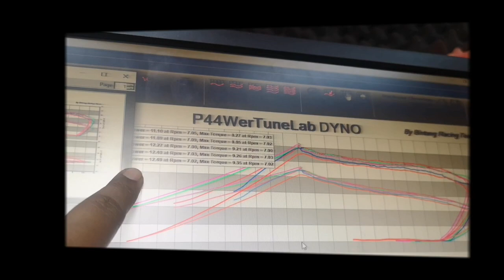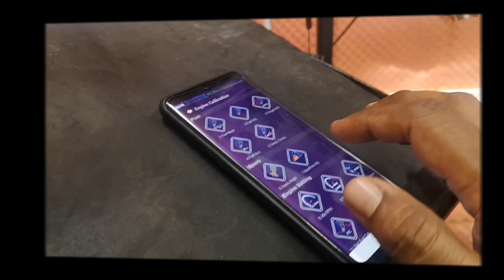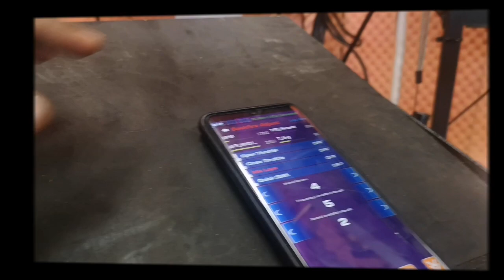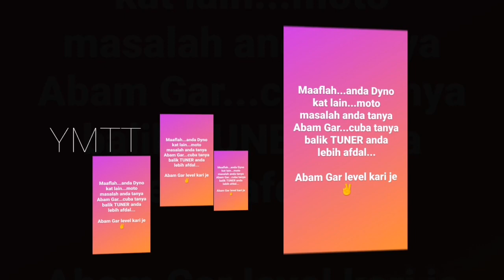Honda Vario ✌️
Dyno Tuning with Uma M5